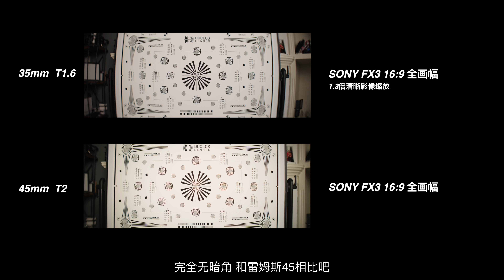BLAZAR REMUS 35mm T1.6 1.5X S35变形宽银幕镜头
不拉闸兵工厂继续扩容，抽象大师雷姆斯35mm从天而降。到底是又一神作，还是泛泛之辈，请自己欣赏。